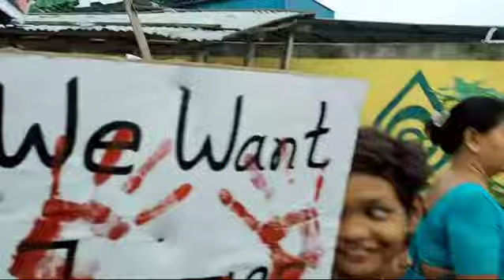RGKAR:সোনারপুরের খেয়াদহে প্রতিবাদ মিছিল।news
আর জি করের ঘটনার প্রতিবাদ জানিয়ে ঝড় উঠেছে পাহাড় থেকে সাগর। গ্রাম থেকে শহর। শহর থেকে কলকাতা। রাজ্য থেকে দেশ। দেশ থেকে বিদেশ। সকলের একটাই দাবি দোষীদের শাস্তি চাই। এমনই একটি মিছিল বেরিয়েছিল দক্ষিণ ২৪ পরগনা সোনারপুরের খেয়াদহে। গ্রামের নারী, পুরুষ ও ছোটরাও পা মেলালো এই মিছিলে। সমবেত কন্ঠে উঠলো আওয়াজ- we want justice.